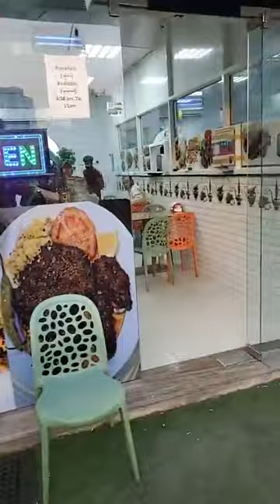پہ دوبئی کی رازی ملگرو